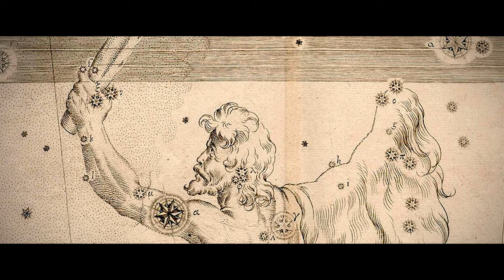Yunan Mitolojisindeki Akılalmaz Cezalar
Bu videoda yunan mitolojisindeki gerek tanrılara gerek insanlara uygulanan akıl almaz ve ibret verici cezalardan bahsettim. İyi seyirler.
Ayrıcalıklardan yararlanmak için bu kanala katılın:
📑Credits
Altyazı: Yunus Emre Koç
ISSN: 2149–5866 Cilt:7, Sayı:1, s. 66-87, Yaz 2020
Tarih – Kültür Araştırmaları
Araştırma-İnceleme Arş. Gör. Sait ÇİL
Camus, A. Sisifos Söyleni
Images: wikipedia commons